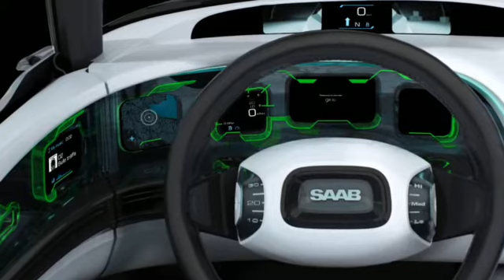Saab 9-X Air Concept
&lt;p class=&quot;text&quot;&gt;The 9-X Air concept is a design vision exploring what a  future open-air Saab could look like. It features a unique 'Canopy Top'  -- patent pending - and the close-coupled proportions of a sports car,  as well as four-seat accommodation.&lt;/p&gt;